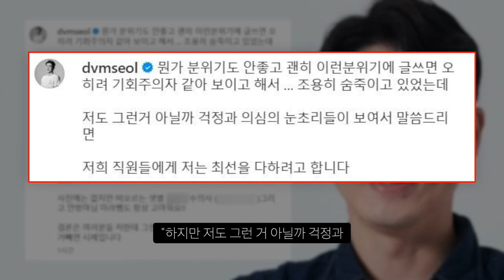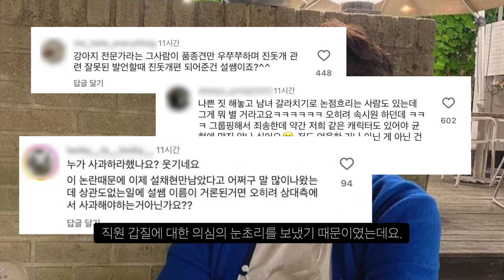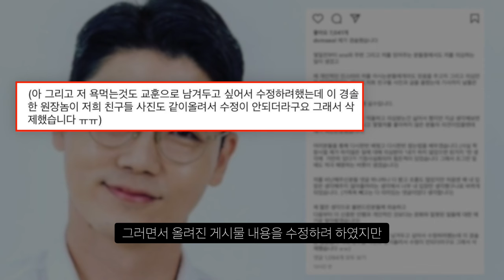설채현, 강형욱 논란에 뜬금없이 사과한 이유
뭔일이..